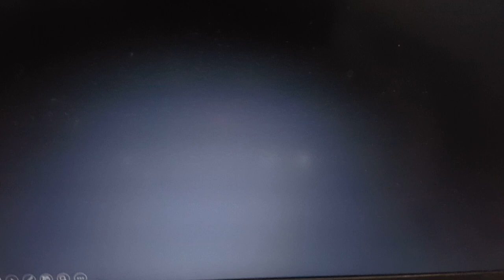Tere Bin Ep-42 - {Eng Sub} Shots Dailyvlog lifestyle techno imrankhan Desi psl babar😱😱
Follow me on#Tere Bin Ep-42 - {Eng Sub}
1 tere bina,
1 tere bin namumkin,
1 tere bina adhuri lagti hai,
1 tere bina dil lagta nahin,
1 tere bina har chij adhuri lagti hai,
17 episode tere bin,
15 episode tere bin,
18 episode tere bin,
19 episode tere bin,
14 episode tere bin,
2 tere bin episode 1,
2 tere bina mar jaenge,
27 episode tere bin,
29 episode tere bin,
26 episode tere bin,
28 episode tere bin,
23 episode tere bin,
25 episode tere bin,
29 tere bin,
20 episode tere bin,
3 tere bin episode 23,
31 episode tere bin,
35 tere bin,
34 episode tere bin,
30 episode tere bin,
36 tere bin,
33 episode tere bin,
37 tere bin,
39 episode tere bin,
32 tere bin,
tere bin 41,
tere bin 43 episode,
4 tere bin namumkin karna gujara ho gaya,
4 tere bin namumkin,
40 episode tere bin,
40 promo tere bin,
4 promo tere bin,
41 episode tere bin,
42 episode tere bin,
45 episode tere bin,
45 tere bin,
43 episode tere bin,
5 tere bin promo,
5 tere bin episode 6,
5 april tere bin,
50 episode tere bin,
57 episode tere bin,
5 teaser tere bin,
56 episode tere bin,
50 episode tere bin jiya jaye na,
6 tere bin drama,
6 promo tere bin,
6 april tere bin,
60 episode tere bin,
6 teaser tere bin,
65 episode tere bin,
69 episode tere bin,
7 promo tere bin,
70 episode tere bin,
7th sky tere bin,
73 tere bin jiya jaye na,
7 teaser tere bin,
78 episode tere bin,
8 march episode tere bin,
8 promo tere bin,
8 february tere bin,
8d tere bin,
8 teaser tere bin,
8d song tere bin,
80 episode tere bin,
87 episode tere bin jiya jaye na,
89 episode tere bin,
85 episode tere bin,
9 tere bin promo,
9 tere bin episode,
9 tere bina,
9 march tere bin,
90 episode tere bin,
9 february tere bin,
9 episode tere bin full,
90 tere bin,
96 episode tere bin,
98 episode tere bin023
Ap wrong tarike se vedio upload karte hein
Ik trick lagaien shorts viral ho ga